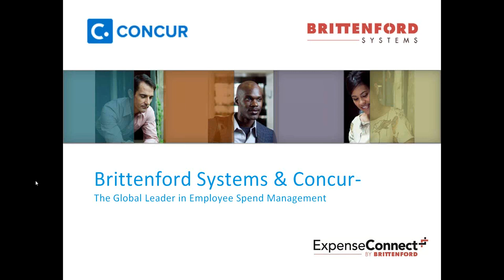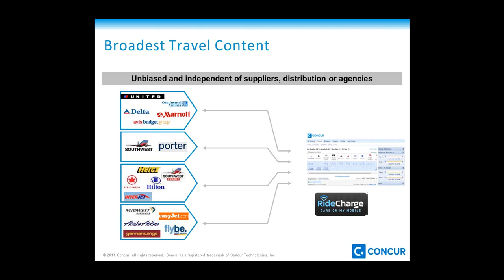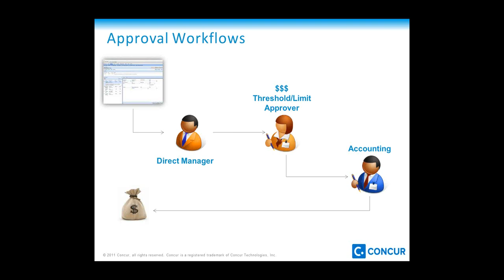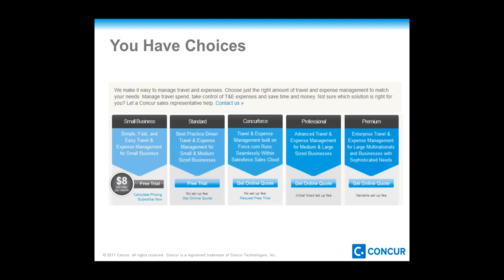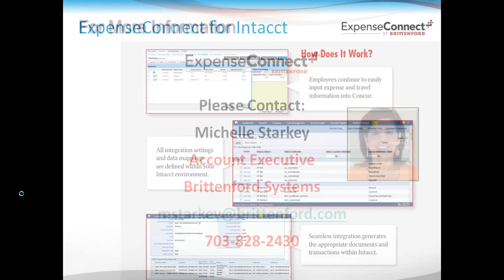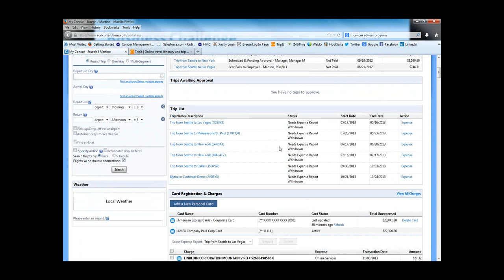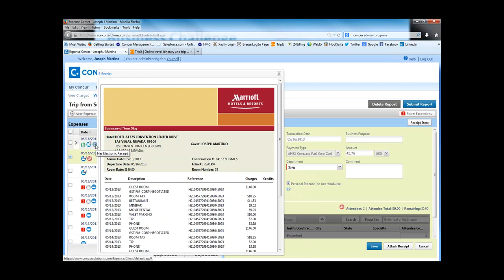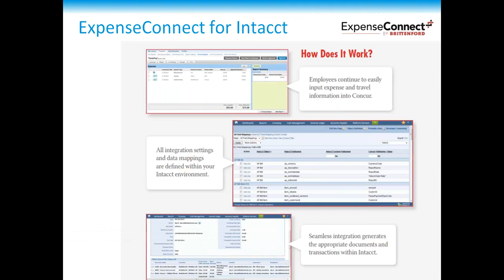Concur Travel and Expense Management By Brittenford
Save time and money by automating your travel and expense process. The travel and expense process can be manual and time-consuming, but now there is a better way. Brittenford Systems is a proud partner of Concur, the most trusted leader in travel and expense management for over 20 years.